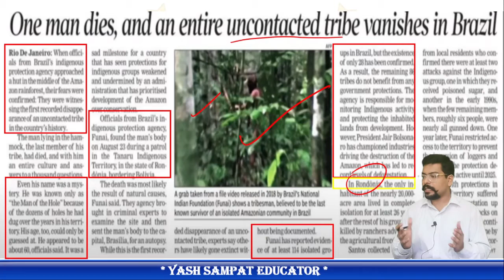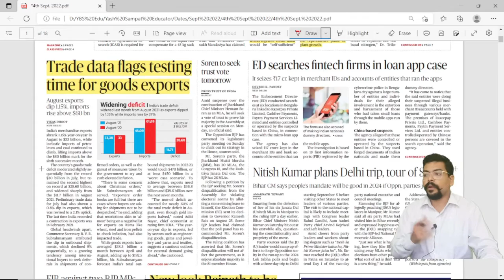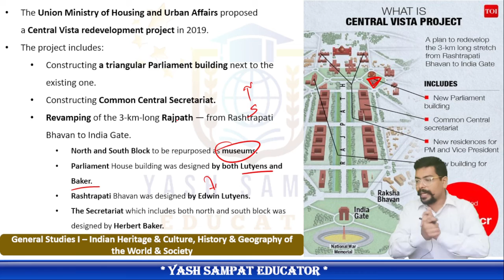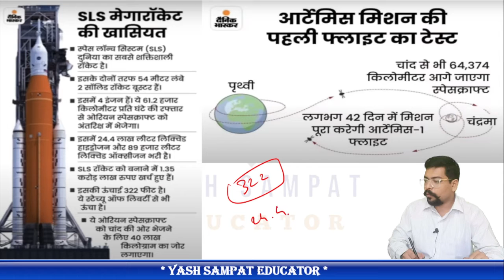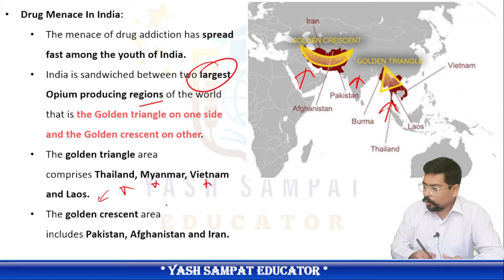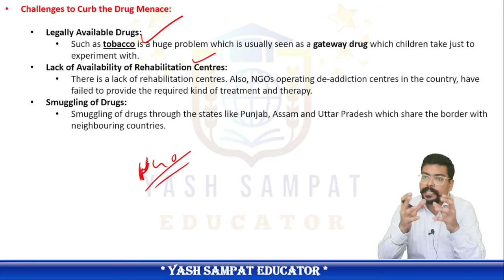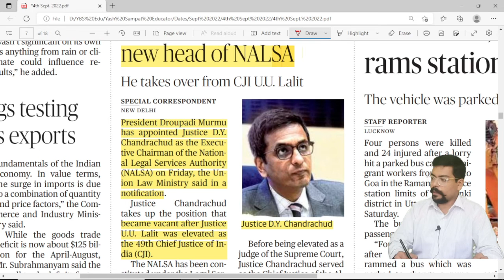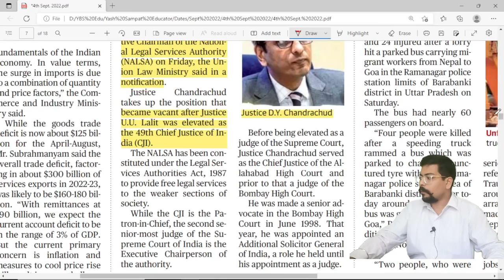4 September 2022 | The Hindu Newspaper Analysis | 4 September Current Affairs | Editorial Analysis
4 September 2022 The Hindu News and Editorial Discussion by Yash Sampat Educator

Are You preparing for competitive examinations so just fill the form

Daily Current Affairs by Yash B Sampat

World's loneliest Man Dead : दुनिया का सबसे अकेला शख्स कहा जाने वाला शख्स अब इस दुनिया में नहीं है

दुनिया का सबसे अकेला शख्स कहा जाने वाला शख्स अब इस दुनिया में नहीं है. 27 अगस्त को जानकारी मिली की ब्राजील में अमेजन के जंगलों में रहने वाले इस शख्स की मौत हो गई है. वह इन जंगलों में अकेला ही रहा करता था इसलिए उसे दुनिया के सबसे अकेले आदमी के तौर पर जाना जाता था. वह अपनी जनजाती का आखिरी इंसान था. वह जंगल में उसी तौर तरीके से रहता था. गहरे-गहरे गड्ढे खोदता था. कभी जानवरों को फंसाने के लिए तो कभी खुद ही उनमें रहा करता था.